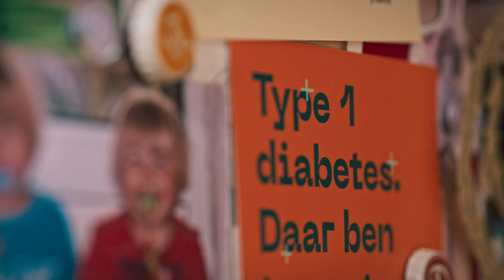Elkedag-1 Wietske over wat type 1 diabetes is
Type 1 diabetes heb je elke dag, 24/7. Het is voor veel mensen om ons heen onzichtbaar: de impact die het heeft op ons dagelijkse leven, de mentale gezondheid en activiteiten zoals sport en bewegen wordt vaak niet gezien.

We dealen met vooroordelen en gebroken nachten, hangen onze lichamen (als we er voor in aanmerking komen, nog zoiets) vol met technologie en nemen overal extra koolhydraten mee naar toe, voor het geval dat….. Maar dat zie je – normaal gesproken – niet.

Wat is type 1 diabetes?

“Maar je ziet er niet ziek uit…”

“Mag je dat wel eten?”

“Een naald in mijn lijf zetten, ik zou dat echt niet kunnen”

Type 1 diabetes is onzichtbaar. Misschien heb je wel eens een wit kastje op iemand z’n arm gezien, en je afgevraagd waarvoor dat is. Type 1 diabetes is er 24/7 en heeft een enorme impact op het dagelijks leven. Naalden, sensoren, insulinepompen en koolhydraten tellen zijn aan de orde van de dag. Wietske neemt je mee in haar dagelijkse leven.

Eerlijk laat ze zien dat type 1 diabetes geen makkelijke aandoening is dat ze altijd haar best moet doen om te voorkomen dat ze geen (ernstig)e complicaties krijgt. Maar ook de kracht die haar en andere type 1’ers kenmerkt komt mooi naar voren.